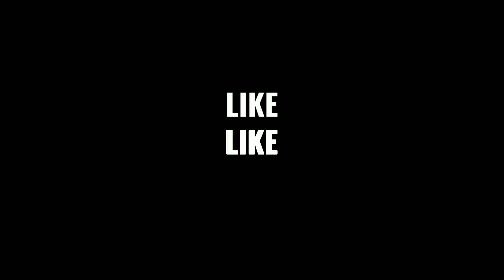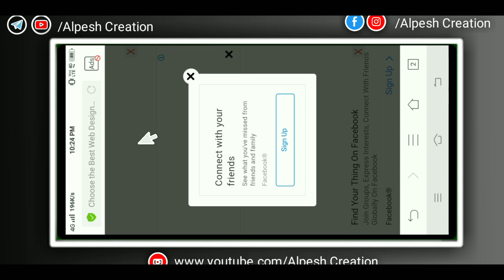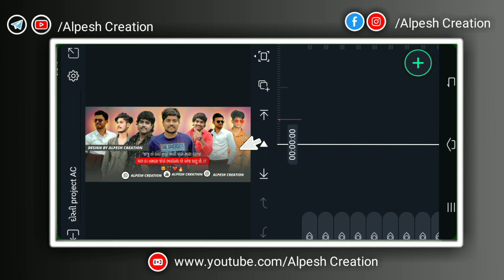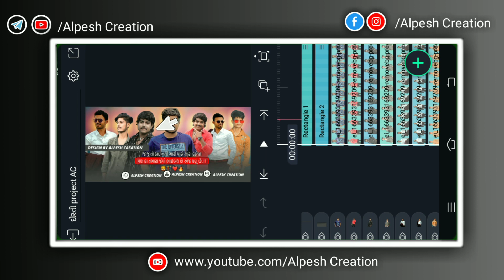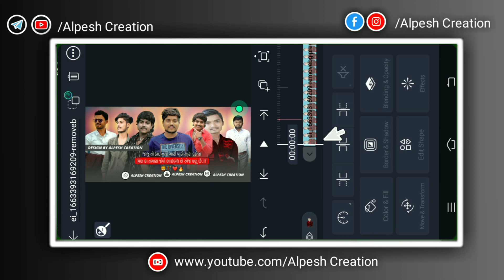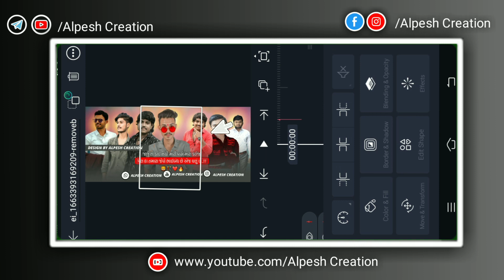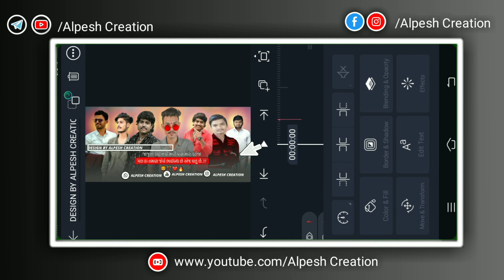દોસ્તી ના સ્ટેટસ મારા ભાઈઓની વાતો ના થાય alight motion | dosti status alight motion video editing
‼️( લોગો પ્રોજેક્ટ👇) ‼️
    🔶  Project 👇